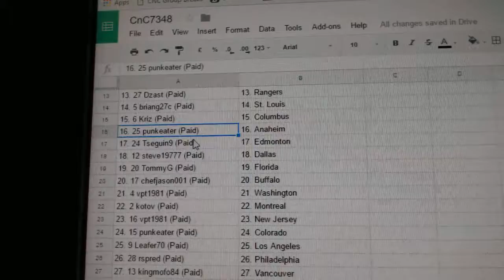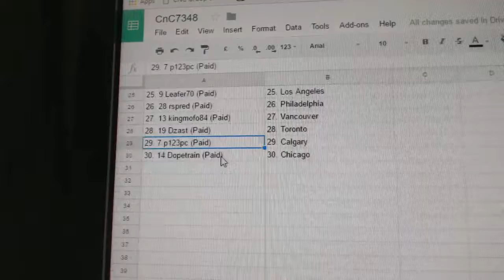Team Randoms - C&C GB #7348